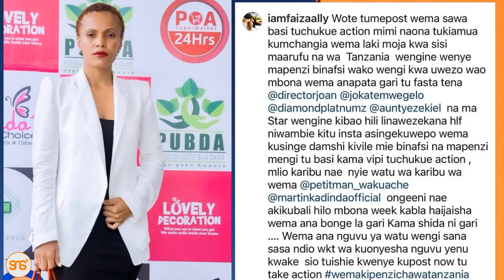Nay wa Mitego, Faiza Ally washauri mastaa, mashabiki wachange fedha za kumnunulia gari Wema Sepetu